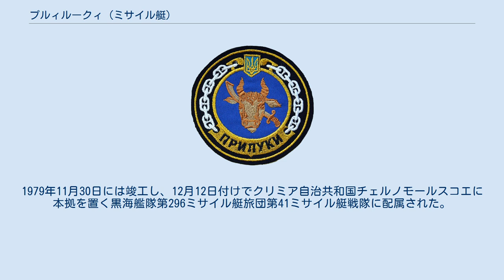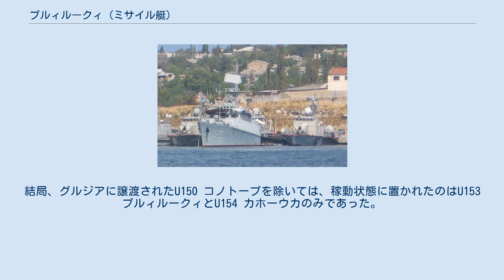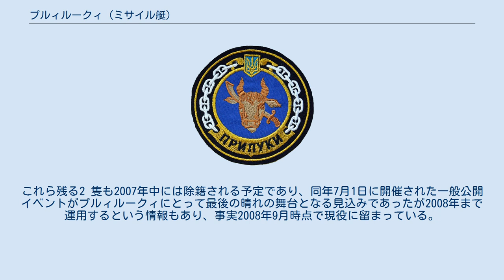プルィルークィ (ミサイル艇)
U153 プルィルークィ(ウクライナ語: U153 Прилуки プルィルークィ)は、ウクライナのミサイル艇(Ракетний катер)である。
艇名は、中部ウクライナの都市プルィルークィに因む。
 U153 プルィルークィは、ソ連時代に206MR号計画「ヴィーフリ」型大型ミサイル艇の7番艇として建造された。
建造時の名称はR-262(ロシア語: Р-262 エール・ドヴィェースチ・シヂスャード・ドヴァー)で、スレドネ＝ネーフスキイ造船工場で起工された。
1979年11月30日には竣工し、12月12日付けでクリミア自治共和国チェルノモールスコエに本拠を置く黒海艦隊第296ミサイル艇旅団第41ミサイル艇戦隊に配属された。
 ソ連が崩壊すると、黒海艦隊に所属していた206MR型大型ミサイル艇の帰属はロシア海軍とウクライナ海軍の間で争われることになった。
最終的に、R-262は1995年12月30日付けでロシア海軍を除籍となった。
ウクライナ海軍へ編入されたR-262は、1996年1月10日には、中部ウクライナの歴史ある都市に因んでU153 プルィルークィと改称された。
 その後、ウクライナ海軍では財政的な事情と艇自体の老朽化により206MR型ミサイル艇の退役を進めた。
結局、グルジアに譲渡されたU150 コノトープを除いては、稼動状態に置かれたのはU153 プルィルークィとU154 カホーウカのみであった。
これら残る2 隻も2007年中には除籍される予定であり、同年7月1日に開催された一般公開イベントがプルィルークィにとって最後の晴れの舞台となる見込みであったが2008年まで運用するという情報もあり、事実2008年9月時点で現役に留まっている。
 2011年5月現在現役であり、定期的な修理を受けている。